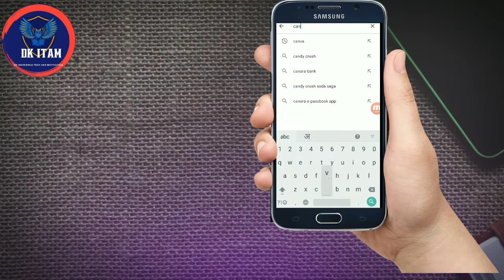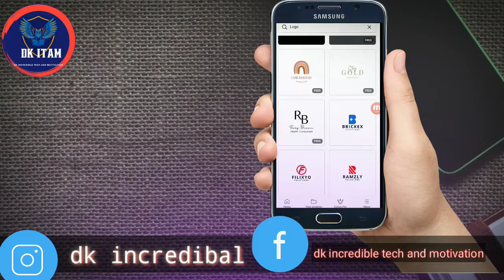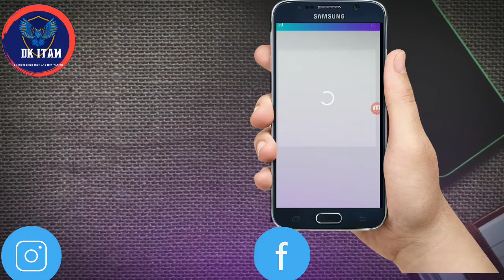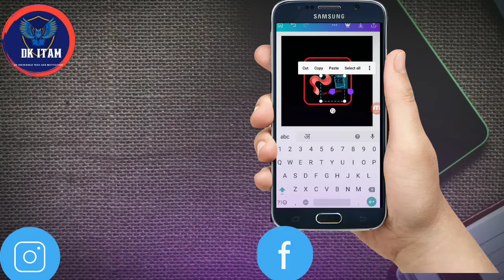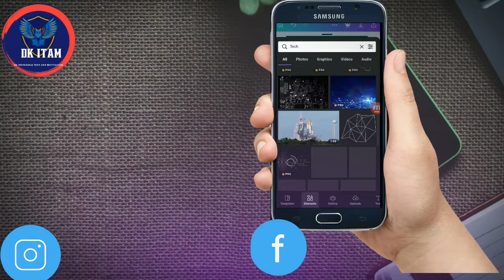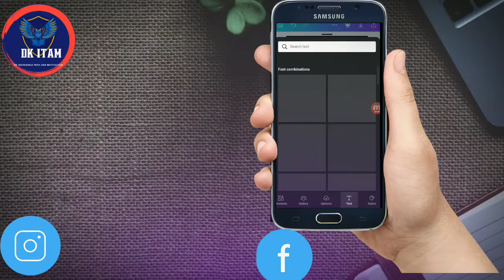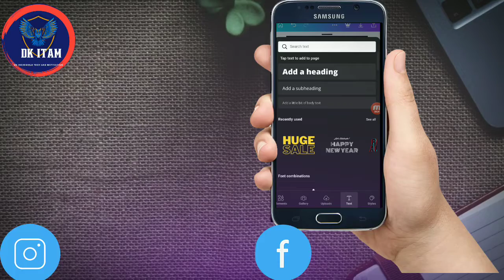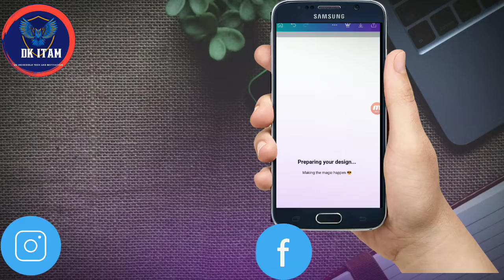|| How to make a logo for your Youtube channel || अपने यूट्यूब चैनल के लिए लोगो कैसे बनाएं || 2022 |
# मैंने इस विषय को वीडियो में कवर किया है

# I have covered this topic in the video.

how to make logo,how to make a logo,
how to make a youtube logo,how to make a logo for free,
how to make a youtube logo for free,
how to make a youtube logo without photoshop,
यूट्यूब चैनल के लिए लोगो कैसे बनाएं,
चैनल का लोगो कैसे बनाएं,
अपने यूट्यूब चैनल के लिए लोगो कैसे बनाएं,
अपने यूट्यूब चैनल के लिए एक बेस्ट लोगो कैसे बनाएं,
यूट्यूब चैनल के लिए वीडियो लोगो कैसे बनाएं,
यूट्यूब चैनल के लिए लोगो कैसे बनाएं नितिन टेक ड्रॉयड,
अपने यूट्यूब चैनल का लोगो कैसे बनाएं हिंदी में,
मोबाइल पर यूट्यूब के लिए चैनल का लोगो कैसे बनाये,
अपने यूट्यूब चैनल का लोगो कैसे बनायें,
अपने यूट्यूब चैनल के लिए एक अच्छा लोगो बनाना। शिखे,

नमस्कार दोस्तों, आपका बहुत बहुत स्वागत है हमारे चैनल "Dk ITAM " में, मैंने यह चैनल मेरे उन सभी दोस्तों के लिए बनाया है जो टेक्नोलॉजी के बारे में अपनी भाषा में जानना चाहते है, "Dk ITAM" मैं कोशिश करूँगा चैनल में आपको रोज़ाना एक नयी वीडियो मिले जहा मैं  आपको कोशिश करूँगा मोबाइल और कंप्यूटर की दुनिया के बारे में कुछ जरुरी बातें बताने की| और मोटिवेशनल वीडियो देने की भी कोसिस करूँगा |
Hello friends, Welcome to "Dk ITAM ", I created this channel on 18th January 2022, my motive behind creating this channel is to make easy to understand, Tech Videos & Motivation Videos in Hindi, and I want each and every individual whoever is interested in technology to be able to understand it in the easiest possible way. I post one videos daily, on topics that cover latest technology and Motivation Videos. जय हिन्द, वन्दे मातरम|